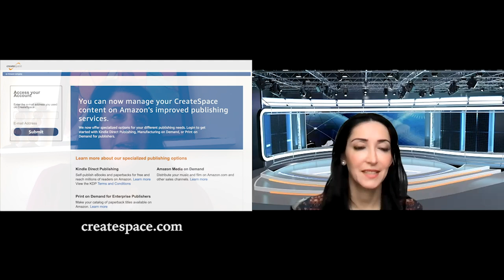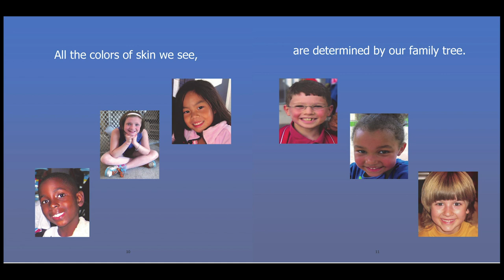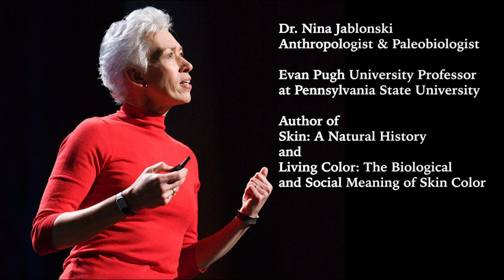Chatting it Up with Rama: Author Michelle Chalmers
Host Rama K. Ramaswamy talks to Michelle Chalmers about her children books that help to explain race to children.